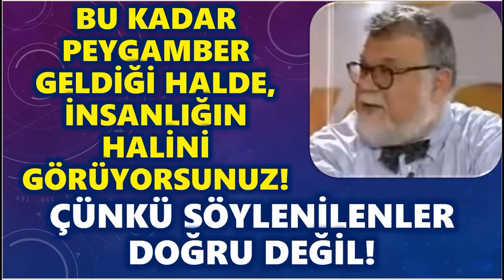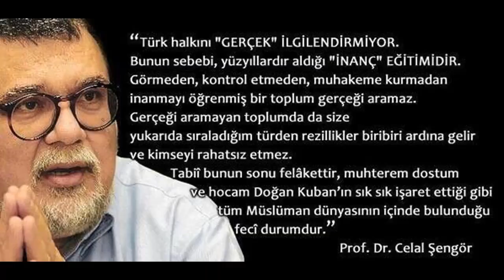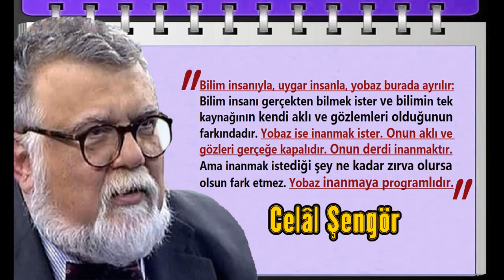CELAL ŞENGÖR'E GÖRE AŞK NEDİR?